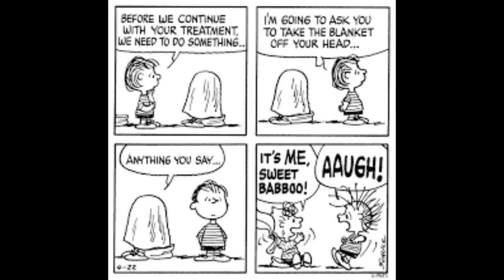Peanuts Character Linus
The history of Charlie Brown's blanket carrying friend.